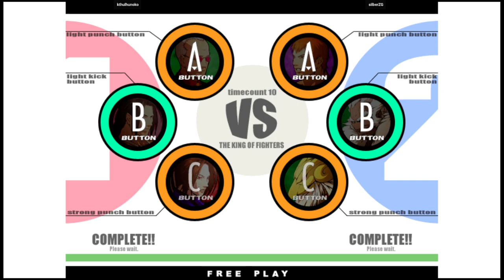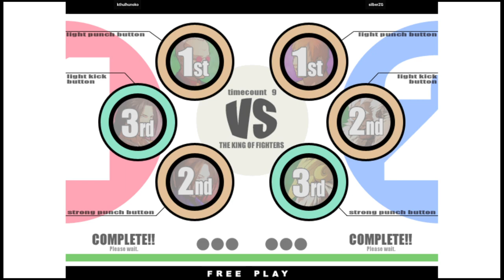KOF XI | kthulhunoko VS silberZG | 🇺🇸🇺🇸 Fightcade2